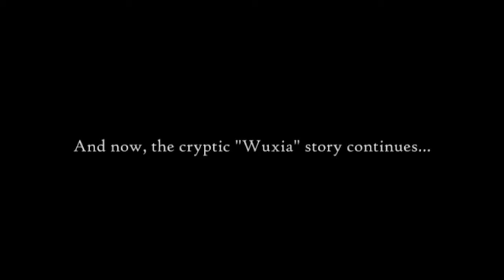Rainblood 2 City of Flame Trailer HD